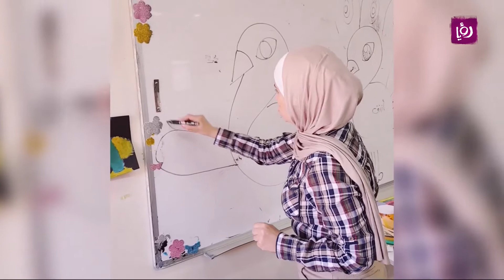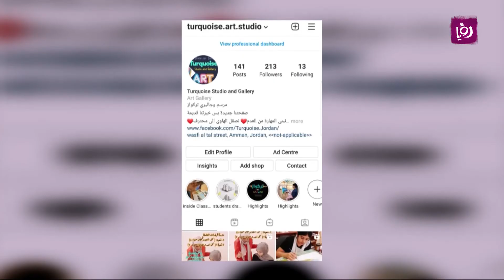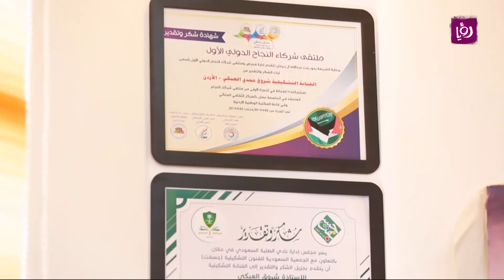مبادرة دمي دمك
تقرير الاء ابو حمدة عن مبادرة بعنوان "دمي دمك " في مركز الحسين للسرطان لمساعدة المرضى والتبرع لهم بالدم